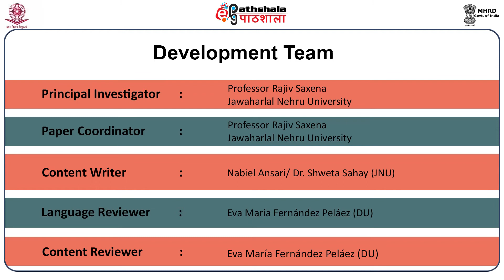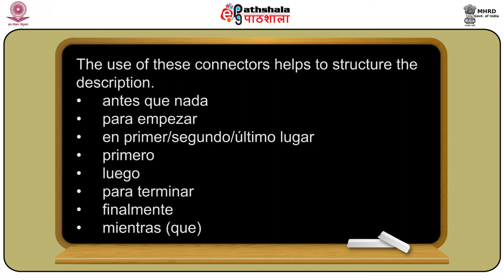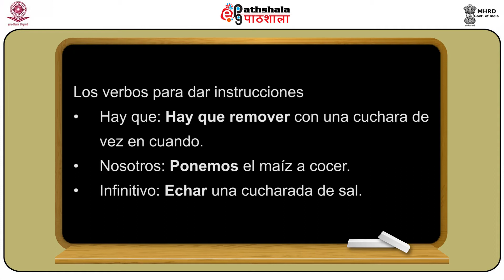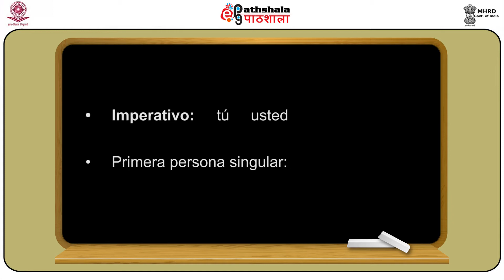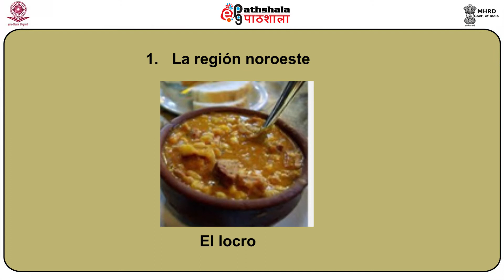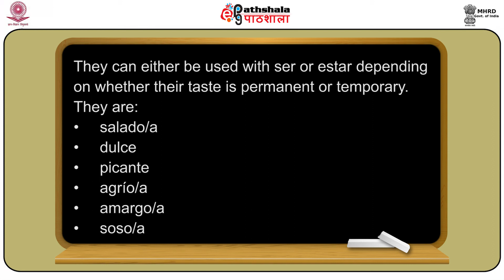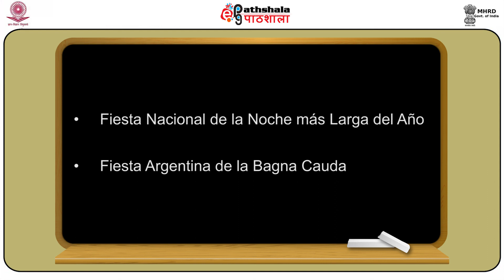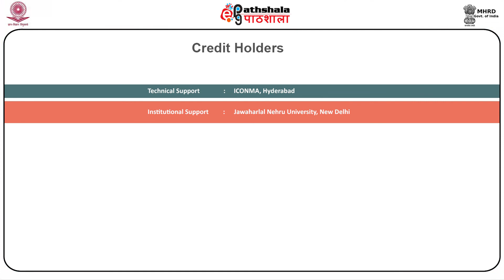Local food/gastronomy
Subject:Spanish
Paper:Espanol comunicativo-Nivel intermedio